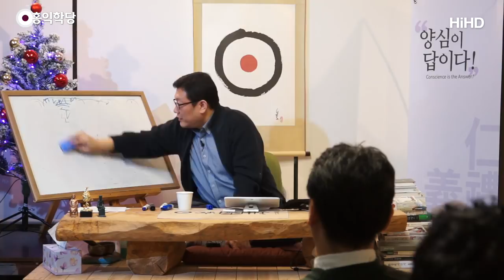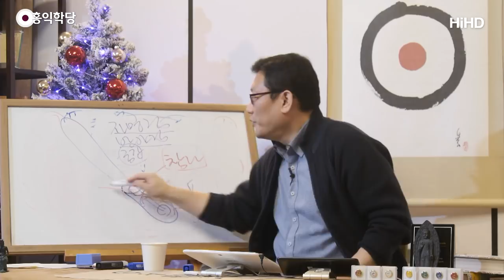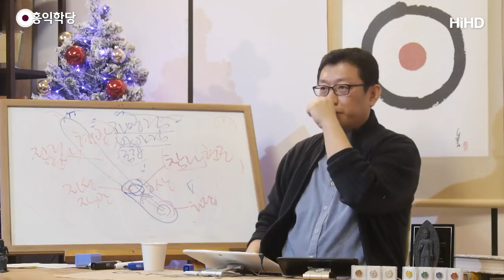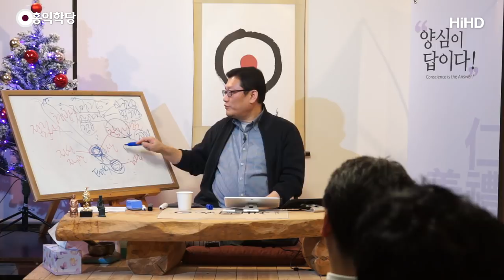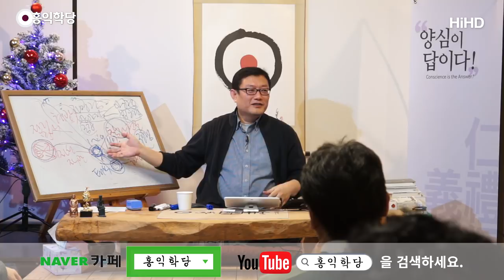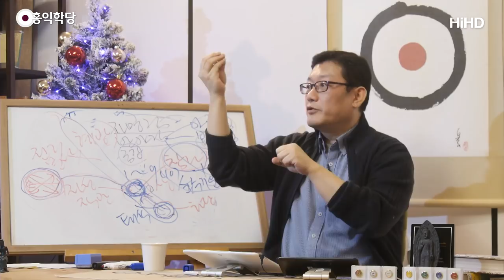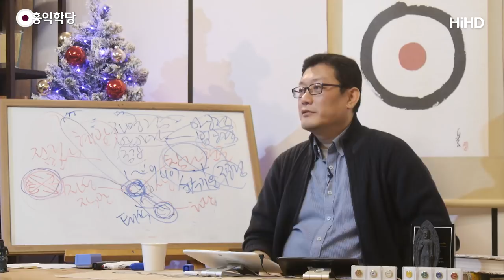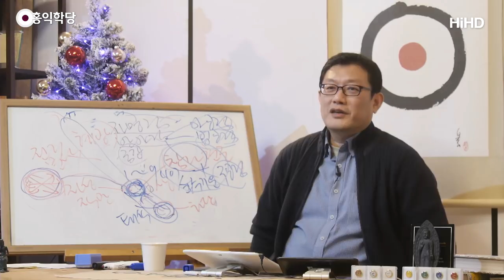[홍익학당] 스타워즈, 광선검의 비밀(200115)_ A848